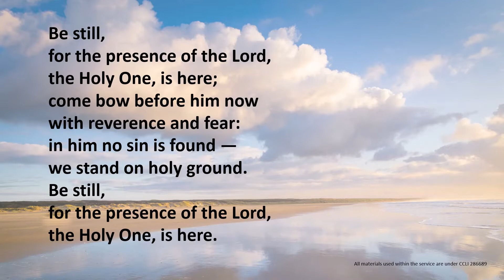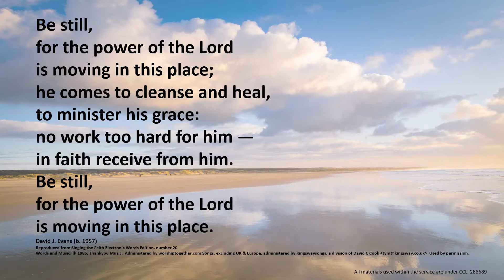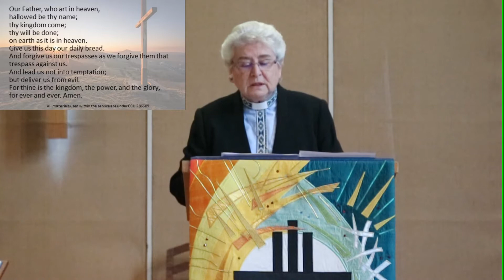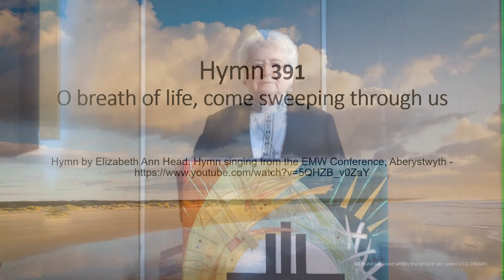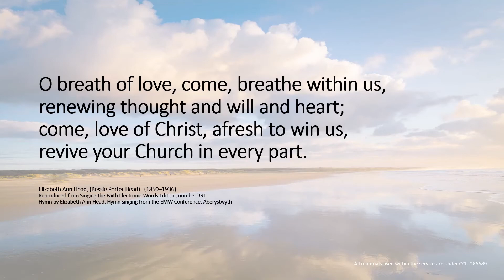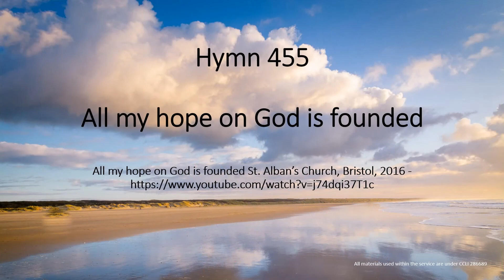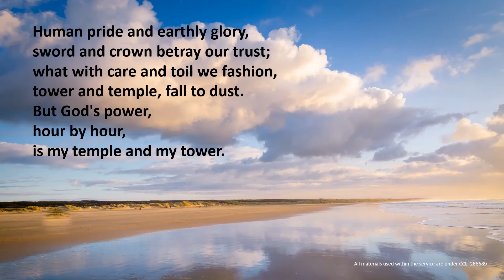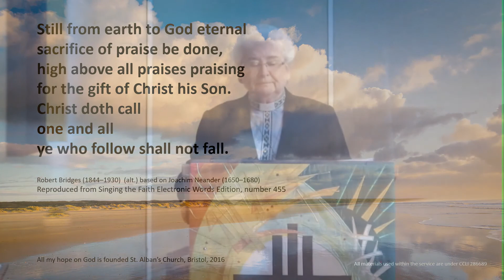WMC Service Sunday 17 01 2021 Revd Elizabeth Rundle CCLI 286689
Welcome once again to our virtual service for Sunday 17/01/2021 that is led by Revd. Elizabeth Rundle.

All materials used within the service are under CCLI 286689
All videos and materials used are not monetized in any form.